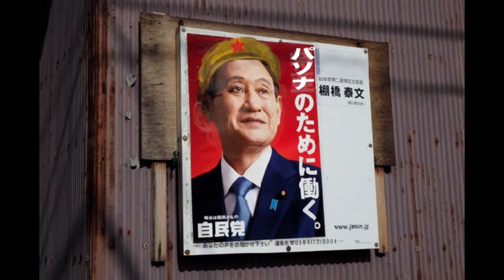日本国国歌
君が代は千代に八千代にさざれ石の巌となりて苔のむすまで

電通とパソナ、そして中国あっての日本だもの

みつお